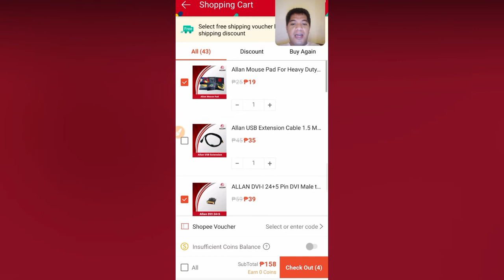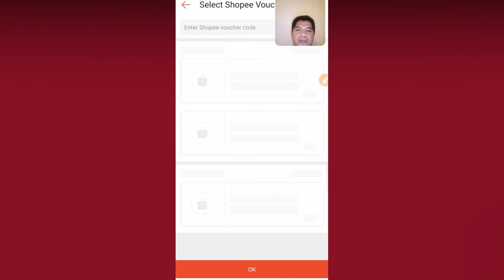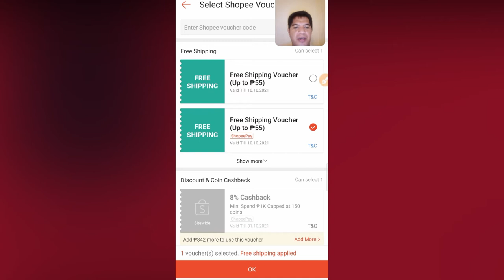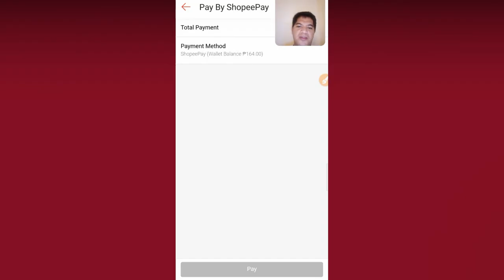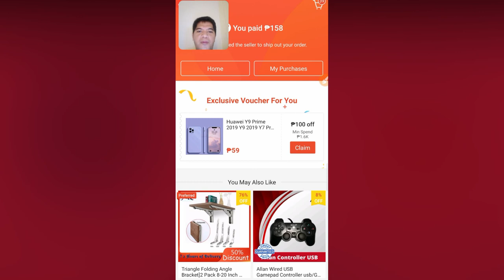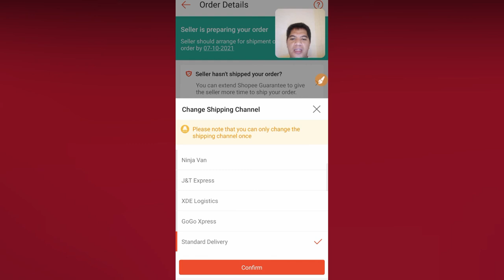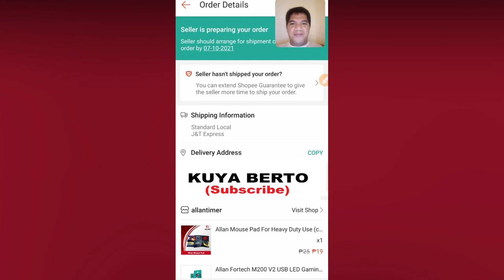HOW TO CHANGE SHOPEE SHIPPING COMPANY? PWEDE KA MAMILI!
Hello Kaibigan,,, Gusto mo bang mamili ng SHIPPING Company na mag handle sa iyong Order sa Shopee? Panoorin ang Video kung Pwede sa lugar ninyo,,,

Medyo natatagalan ako sa Shopee Express,,, kaya meron ako SHipping Company na aking Choice!